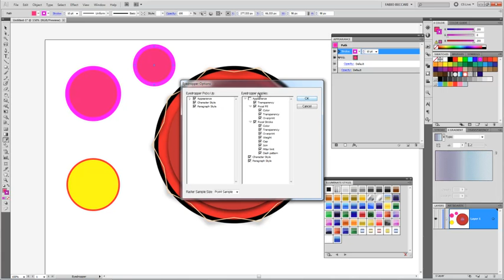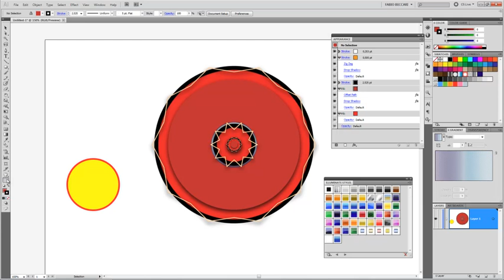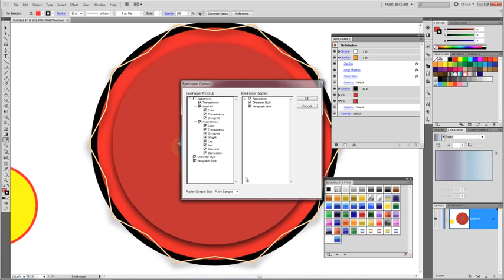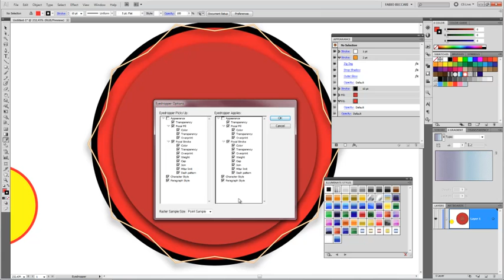Curso Illustrator CS5 - Aula 79 - Eyedroper Tool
Conheça a ferramenta conta gotas que copia diversas propriedades de objetos como cores e aparência e aplica em outro.